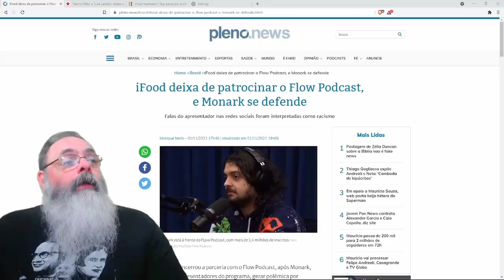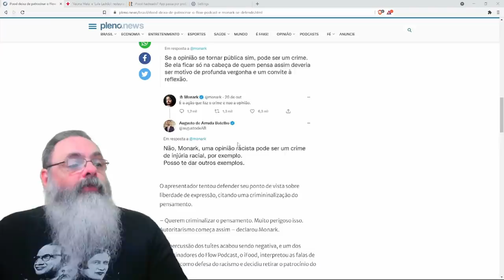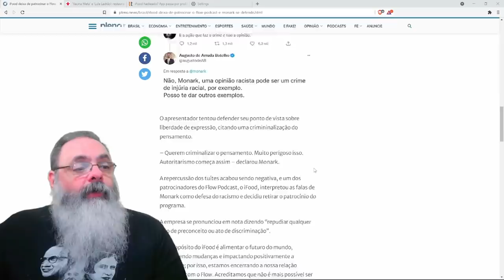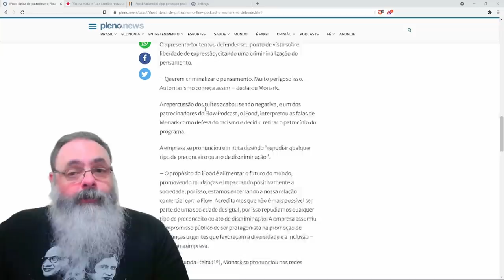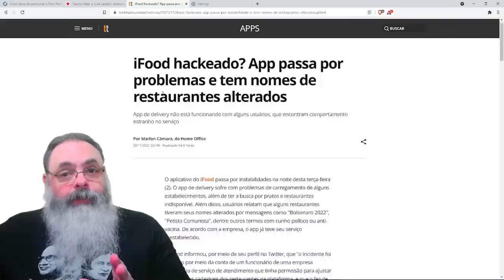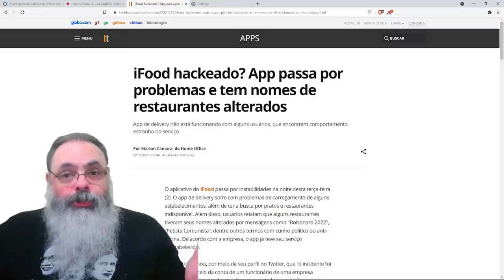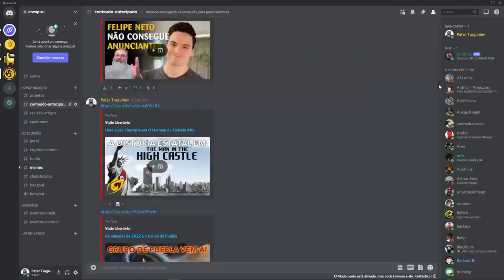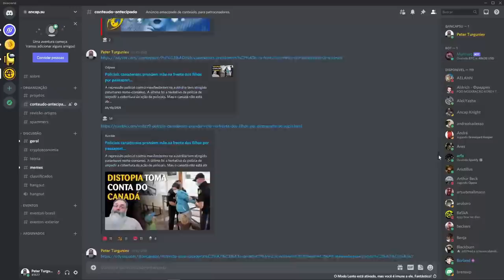Monark defende liberdade de expressão e perde patrocínio do iFood que, depois, é hackeado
Ajude o canal:

16vmNcrA4Mvf7CaRLirAmpnjz1ZH3bWNkQ (Bitcoin)
LSCnrubCVcpuLrGTTLMqpwRTXvYz7vMbbA (Litecoin)
0x28aec946919c70e5e25d7c6785ede7622278b463 (Ethereum)
nano_1s6i6xwujzqnmie8nc3x8rfumdnebpsd6h4cp9wgkcpk4eb1xn5u7n48ok5b (Nano)
0x1302536c28695e47aaedd020aaf39f500cf6c22f (BNB)